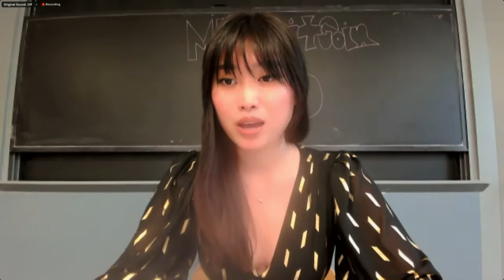MIT Bitcoin Expo 2022: Breaking Through - Fireside Chat with Elizabeth Stark